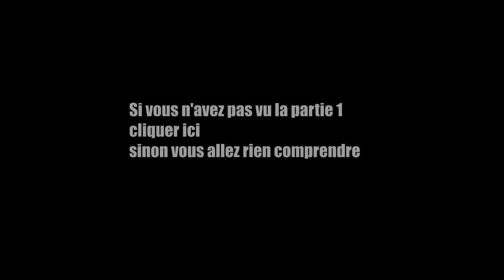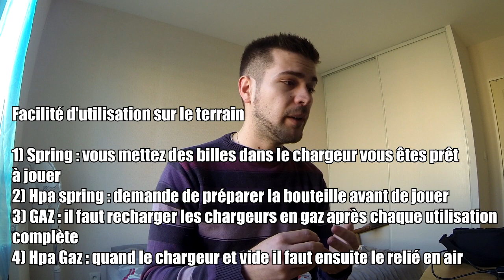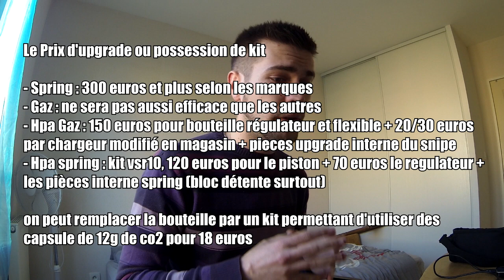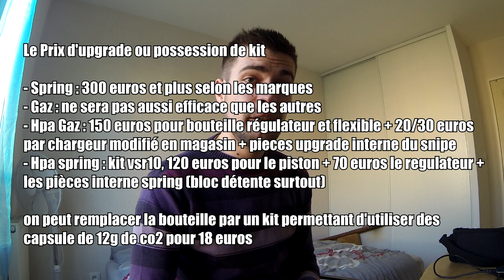Sniper que choisir Spring/Gaz/Hpa partie 2/2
Scopecam : mobius modifiée

english
Hi everyone

Caméra : head gopro hero 3+ black edition
Scopecam : mobius modified